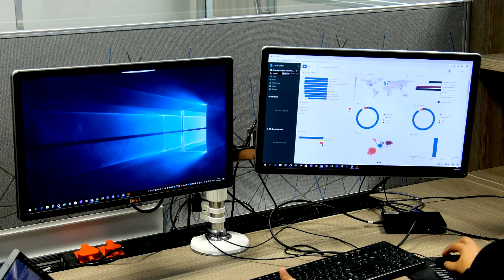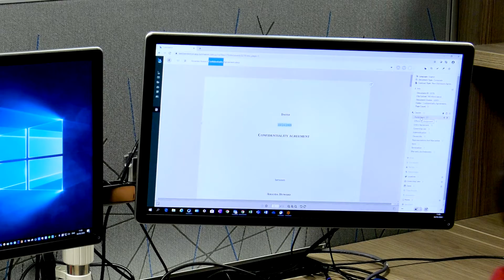Is AI Taking Jobs in the Legal Profession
Join our Notifications Group by clicking the 🔔Bell